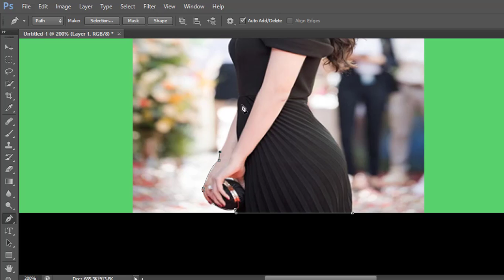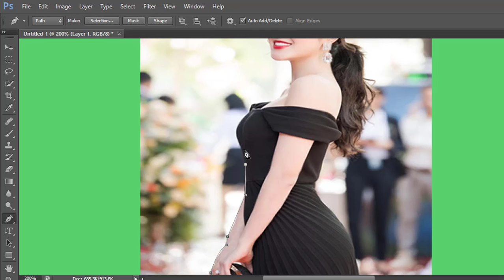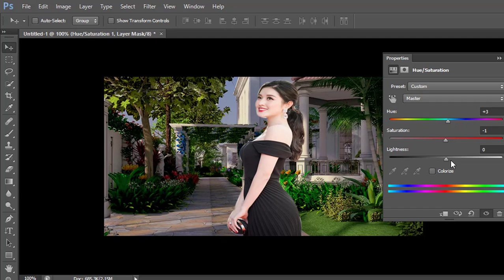QUANTECH instructions for cutting jigsaw puzzles episode13